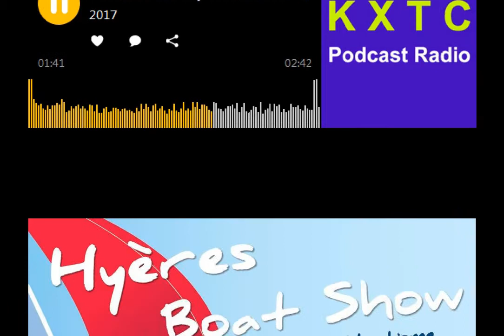Hyères Boat Show 2017 - Interview David Adrian (Version Radio) - 720p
Hyères les Palmiers (Var) - 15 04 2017
Prise de son, montage audio & Chrono Player : Philippe Signorelli